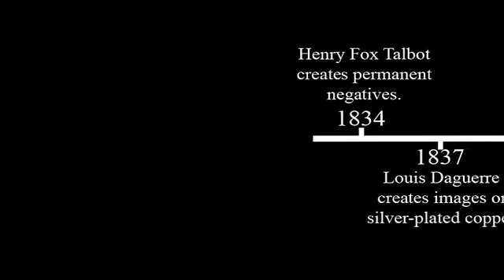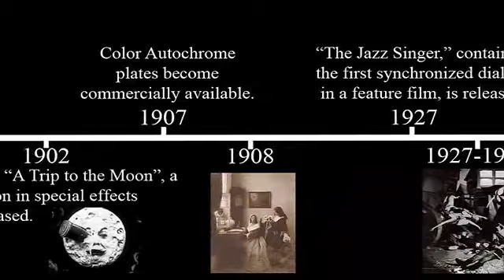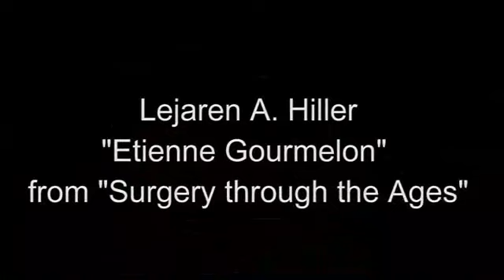Constructed Realities In The Age Of Photography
This is a project I made exploring the history of directed photography

Hippolyte Bayard,  Oscar Gustave Rejlander, Henry Peach Robinson, Lewis Carroll, F. Holland Day, Lejaren A. Hiller, Ralph Bartholomew, Jr., Ralph Eugene Meatyard, Cindy Sherman, David Levinthal, Joel Peter Witkins, Teun Hocks, Gregory Crewdson, Kahn and Selesnick